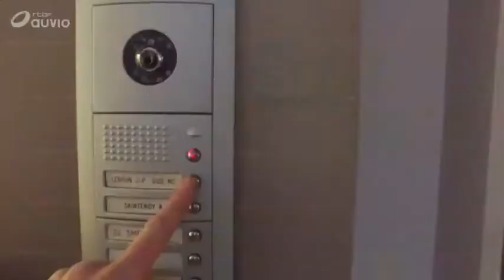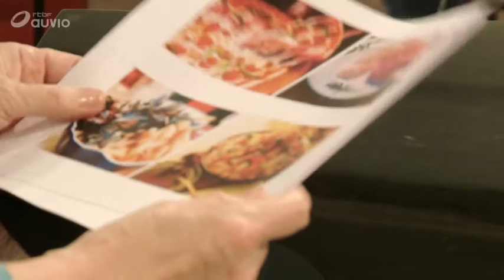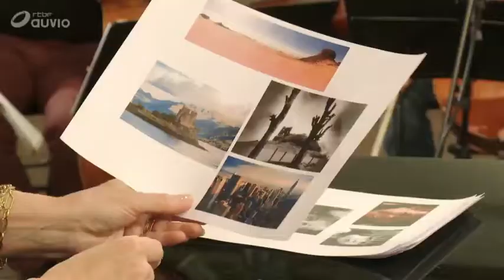l'invitation RTBF: Le Quatuor de violoncelles de Bruxelles TetraCelli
Présentation du travail et des recherches du Quatuor de violoncelles de Bruxelles TetraCelli.
Emission tournée à Waux Hall de Nivelles le 08/02/2017 avec l'équipe de l'invitation (Réalisateur: Marc-Olivier Picron), le quatuor de violoncelles de Bruxelles TetraCelli composé de Hélène Blesch, Frederika Mareels, Aubin Denimal et Cyril Simon et nos deux invités: Marie-Christine Lebrun Gob et Luc Wolfs.
Extraits live du concert donné le soir même.